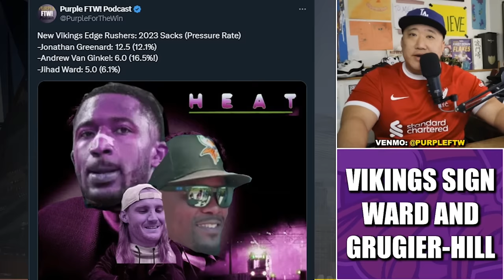Minnesota Vikings Sign ED Jihad Ward and LB Kamu Grugier Hill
The Minnesota Vikings signed defensive end Jihad Ward and linebacker/special teams ace Kamu Grugier-Hill.